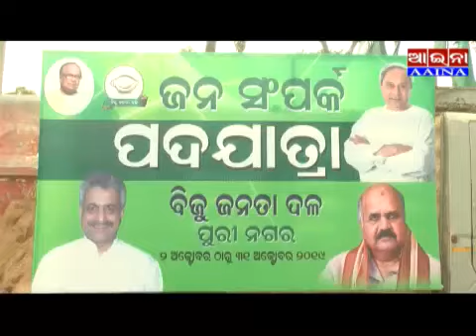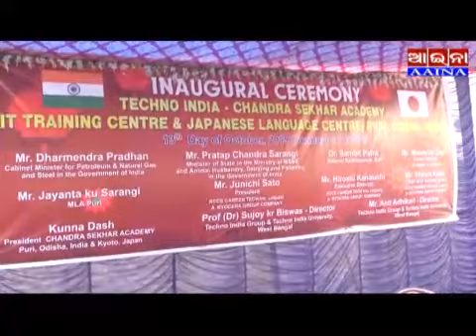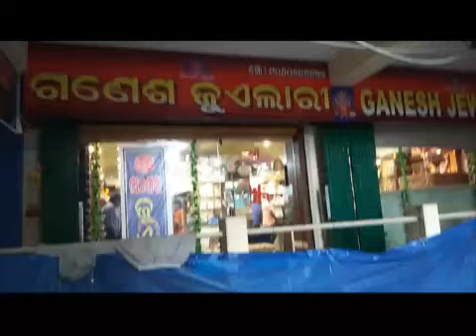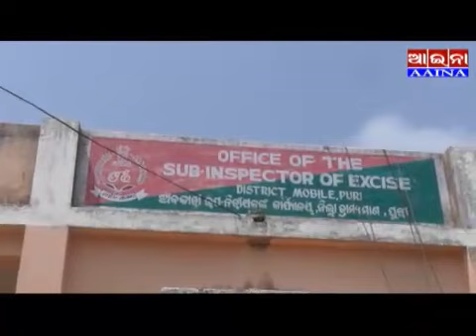aaina news puri 15/10/19